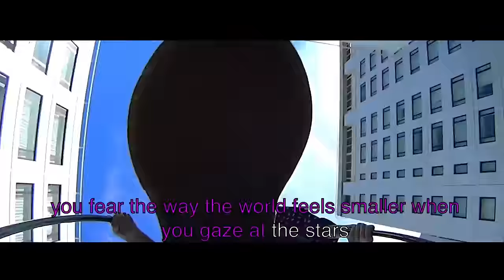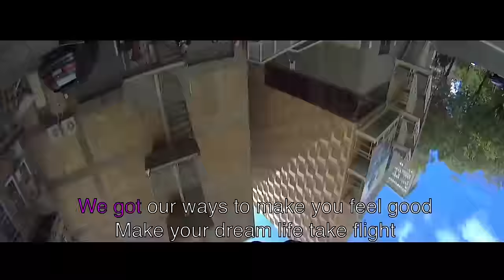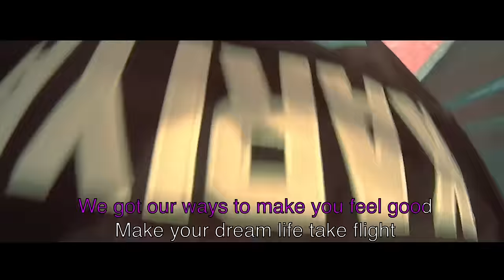Openside - Worth It (Lyric Video)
Openside's 2015 Single 'Worth It'